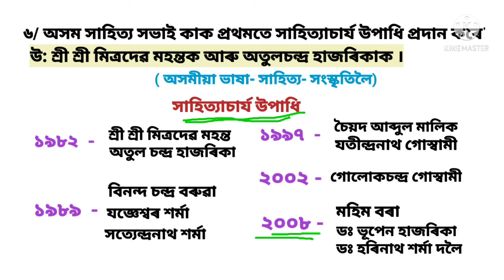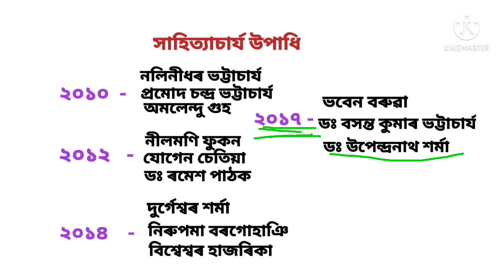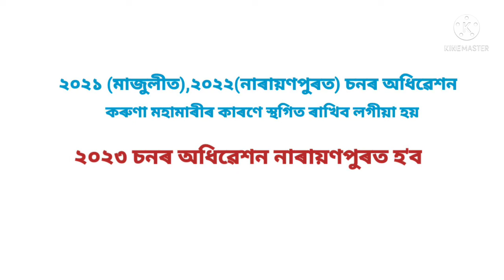Assam GK Part-6(গ)// অসম সাহিত্য সভাই প্ৰদান কৰা উপাধি সমূহ//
Assam GK Part-6 (গ)Assam gk questions# literature of Assam GK# GK of Assam sahitya Sabha